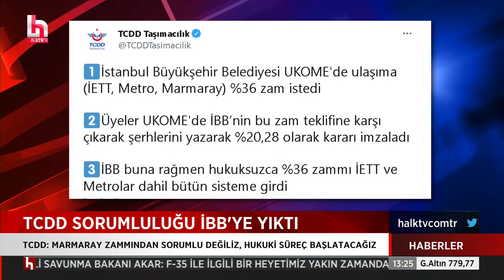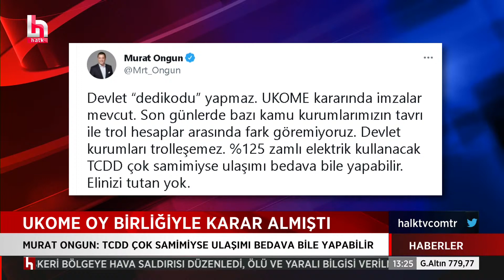Tarık Balyalı: Ulaşım zammı, hükümete ait kurumlarla birlikte oy birliği ile yapıldı...